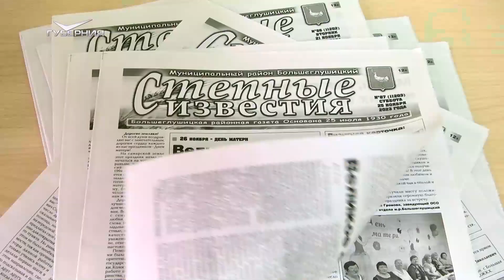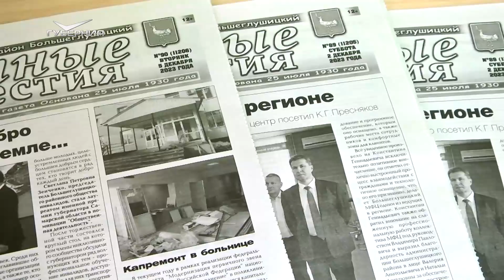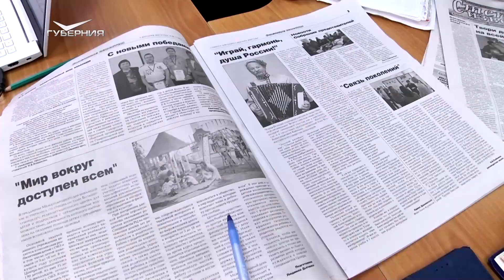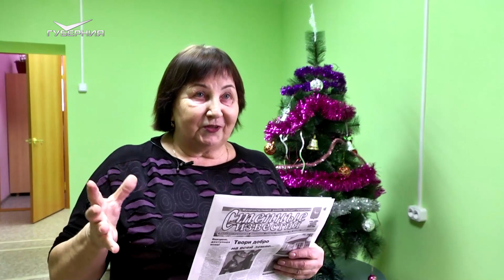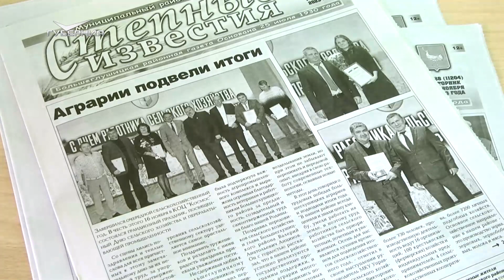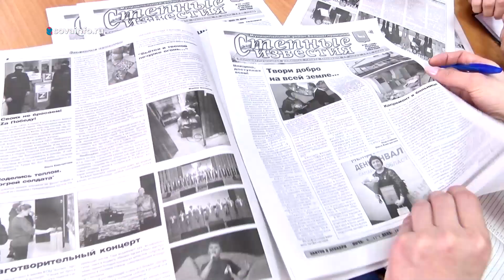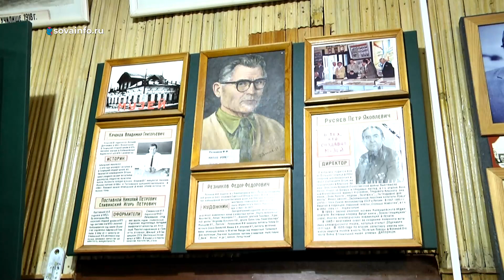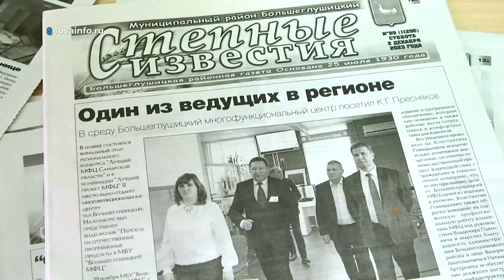“Степные известия”. Народное признание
93 года газета “Степные известия” (12+) информирует жителей Большеглушицкого района о происходящих событиях. С годами газета преобразовалась в информационный центр.